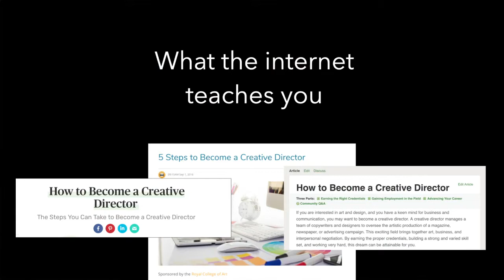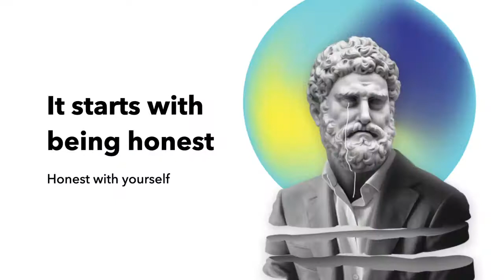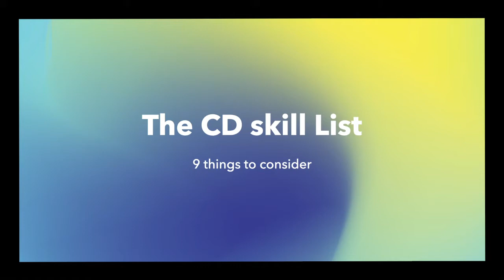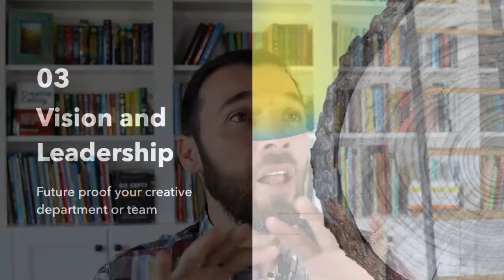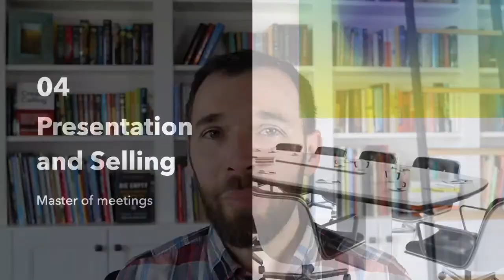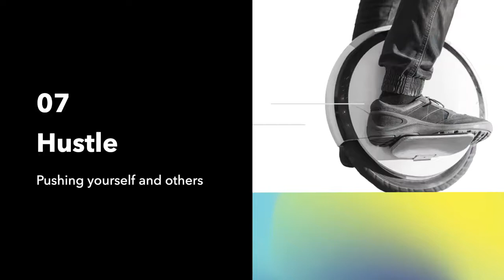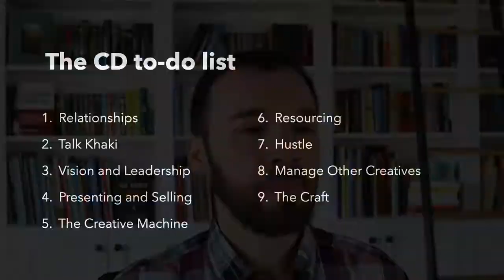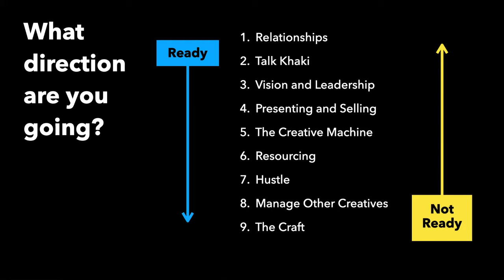How to Become a Creative Director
WEBINAR EPISODE #11

It’s not enough to just be a rockstar.

Here’s the hard truth: even if you’re the best writer or designer in your agency, it doesn’t mean you’re cut out to be a creative director. To lead a creative team you need to have a handle on everything from managing relationships to controlling workflow to, according to Adam Morgan, “making things happen.”

In this episode of Real Creative Leadership, Adam Morgan shares how he became a creative director and how, by mastering both the hard and soft skills, you can, too.

Tune in to learn:

1. Nine critical skills to become a creative director

2. How to manage relationships, even outside your team

3. What it means to resource, talk khaki, and “hustle”

4. How to know you’re ready to become a creative director